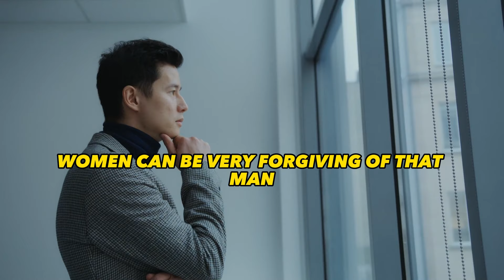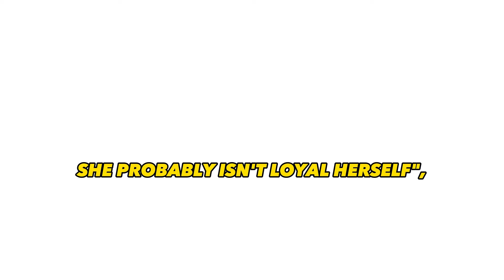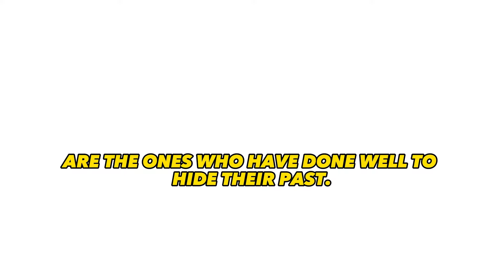Dark Truths About Female Nature That Women Hide From Men!!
This is a video where I talk about the dark parts of female nature that women aren’t happy with men knowing. There is plenty of these dark truths but I chose these four which are: (a) The Disposability of Male Fidelity, (b) The Hidden Past of Promiscuous Women, (c) The Alpha-Widow and (d) Monkey Branching also known as Mate Switching in mainstream psychology.

II

:::: Credits:

The Male Space
The Male Space is a channel that posts any material that empowers men in anyway shape or form. The material might be in the form of videos, articles or even audio recordings that contain useful information for men to navigate finances, fitness and dating.

II

II